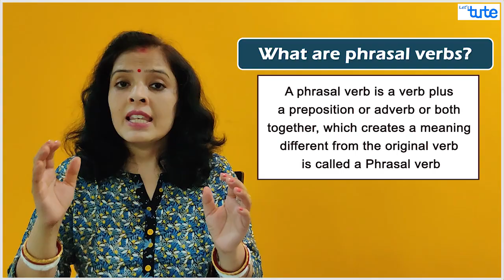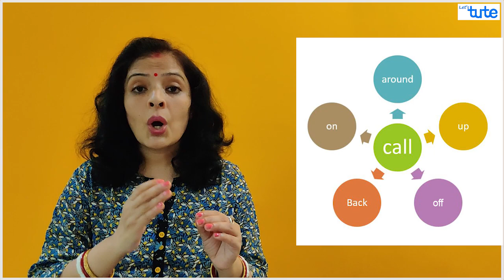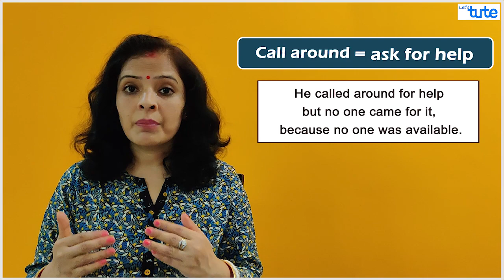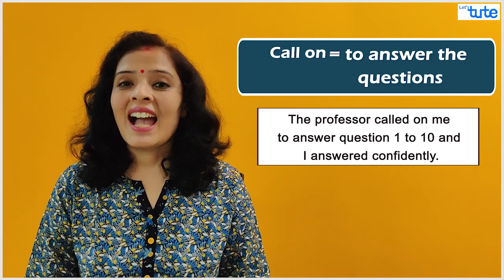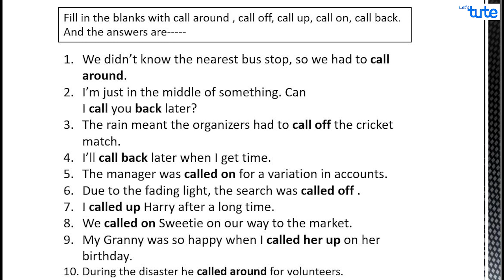Learn 5 Phrasal Verbs with CALL | Phrasal Verbs in English | Letstute English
Hello everyone,
   Check out our video Learn 5 Phrasal Verbs with CALL |  Phrasal Verbs in English by English Masterji

A warm welcome from Letstute . We are always in a hunt to fulfill your requirement .This time we have come up  with a part of vocabulary which is " phrasal verb". A phrasal verb is a verb plus a preposition or adverb or both together, which creates a meaning different from the original verb is called a Phrasal verb.

Few phrasal verbs that are used here are---

Put forward= give a suggestion

Look back on=to recollect

Blow up=to explode/to finish

Call around=ask for help

Call off=to cancel

Call on =to answer the questions/to visit

Call up=call someone by phone

Interestingly this video also gives a quiz to check your understanding. I am sure you must be eager for it. Any query or feedback can be mentioned in the comment section for further interaction.

Equipment:

1: Green Backdrop Background YouTube Video Shooting
2: DIGITEK® (DTR 550LW) (170 CM) Tripod For DSLR, Camera
3: Godox SB-UBW Series Octa (SB-UBW120 47'') lights
4: Cellphones TriPod t Adapter For Mobile Phone
5: Aerial Acoustic Foam
6: Travel Adapter
7: Amazon Basics Camera Lens Protective Pouches - Water Resistant
8: Amazon Basics Backpack for Cameras and Accessories

Accessories:

1: SanDisk 128GB SD Card - SDSDXXY-128G-GN4IN
2: SanDisk 128GB Extreme Pro SDXC UHS-I Card - C10, U3, V30, 4K
3: Canon EF-S 24mm f/2.8 STM Lens
4: Spe Tulip 58Mm Flower Lens Hood (Black) For Canon Eos
5: Graphic Tablet
6: Microphone with 20ft Audio Cable
7: Headphones for Home & Recording studio
8: Studio Condenser Microphone

Software:

1: Effects and Cinema 4D Lite: 3D Motion Graphics Using CINEWARE
2: Adobe Photoshop CC for Photographers 2018 Paperback